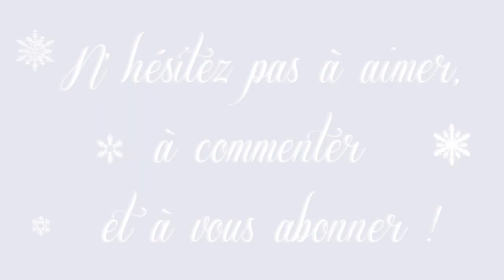Look du jour #2 Spécial Fêtes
Pour le look du jour n°2, je vous détaille en avant-première ma tenue pour Noël ! ;)